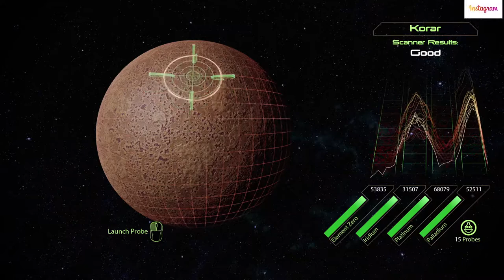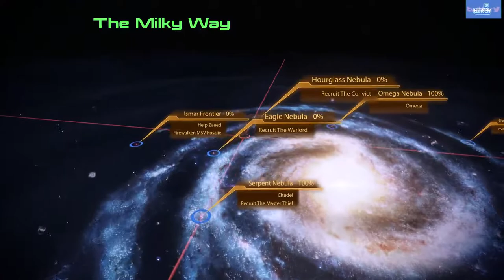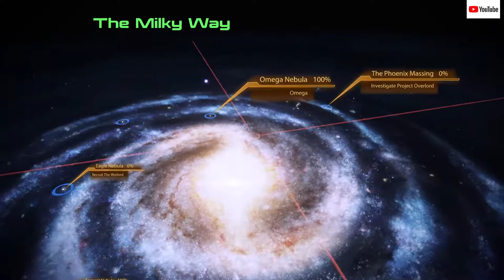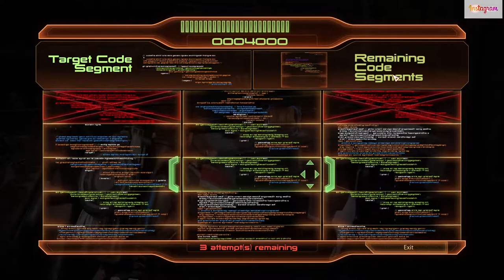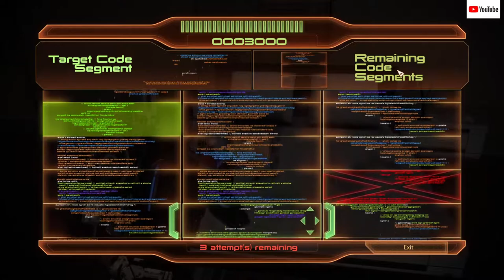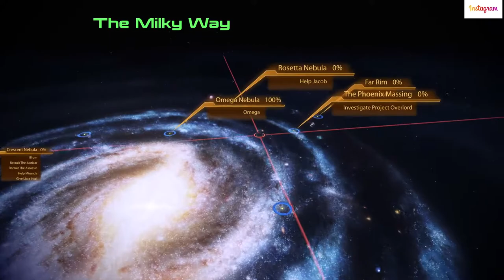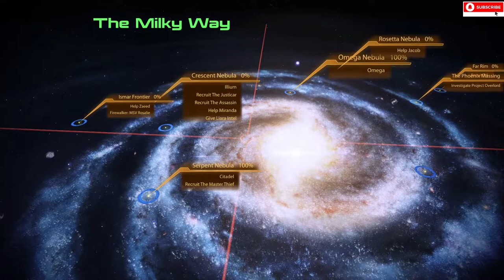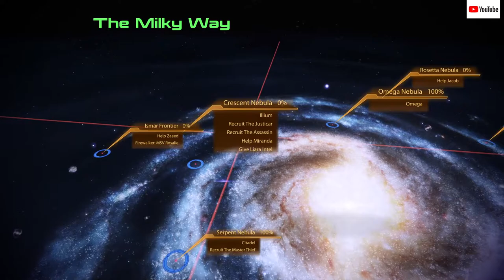Mass Effect 2 - Legendary Edition - Stream 1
Please report any spam, harassment, or disrespectful comments, we are all here to have a good time.